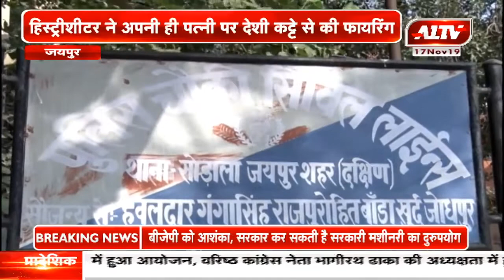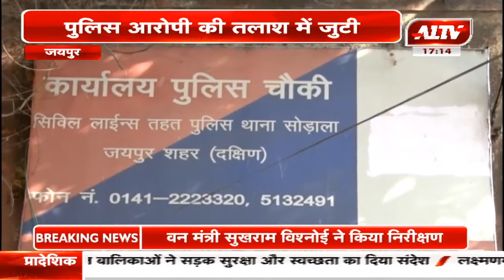जयपुर : हिस्ट्रीशीटर ने अपनी ही पत्नी पर देशी कट्टे से की फायरिंग